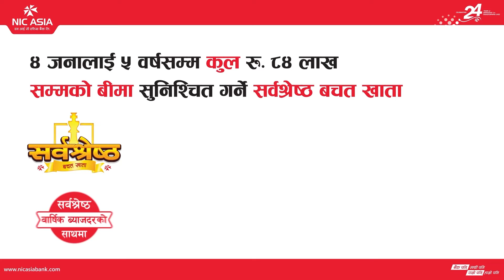थप २५ हजारलाई बिजुली दिइने, बुढीगण्ढकी जलविद्युत् आयोजना नेपालले बनाउने